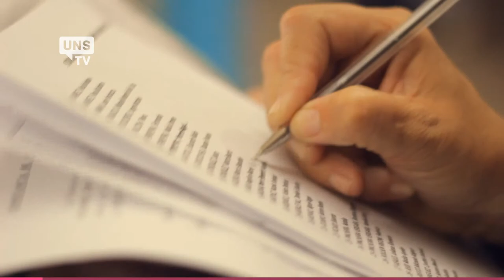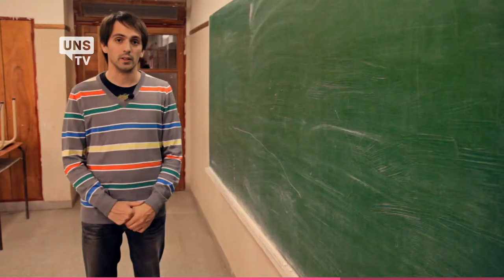UNS TV - Te querés sumar - Plan FinEs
En 2014, el plan se implementa con clases dictadas en la EP N° 50 de Bahía Blanca.

Habla: Nicolás Ferrari, Coordinador de tutores del Plan FinEs.

¿Te querés sumar?

El Plan FinEs es un plan nacional de finalización de estudios primarios y secundarios. Y, por primera vez en su historia, una Universidad va a participar del proceso. Y es la Universidad Nacional del Sur quien desempeña el papel de pionera en esta participación.

El plan propone a los alumnos del mismo la realización completa de la secundaria en tres años, con un la colaboración de tutores alumnos universitarios que realizan un seguimiento permanente del avance. Estos alumnos universitarios están coordinados por la Secretaría de Cultura y Extensión de la UNS.